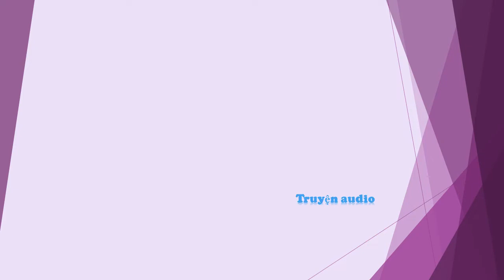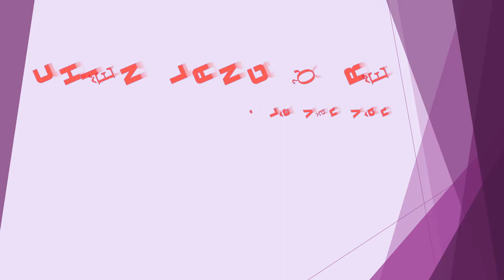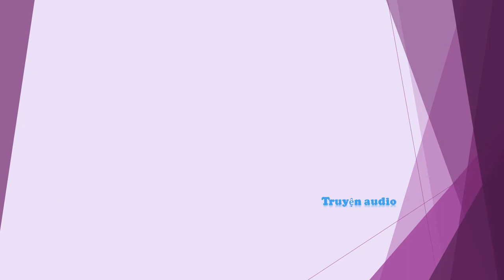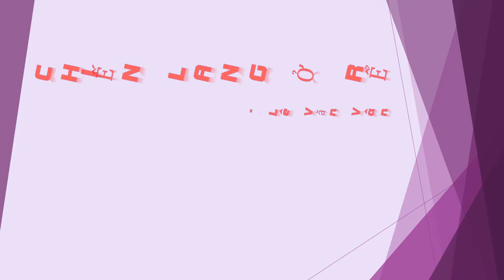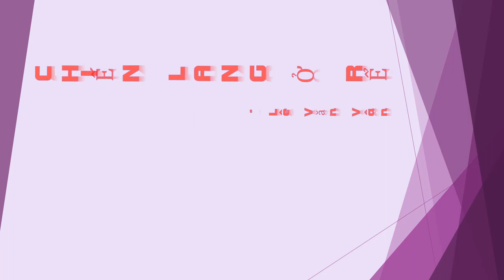Tập 13 - chương 241-260 - Chiến Lang Ở Rể - Lê Văn Vân, Tác giả - Chiến Thần, Truyện audio